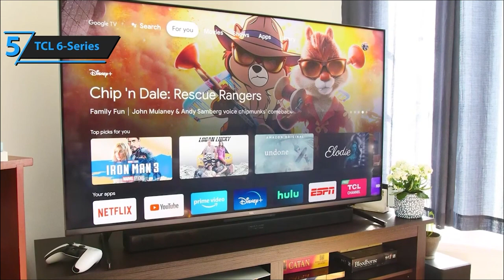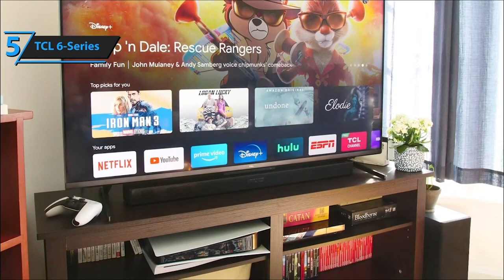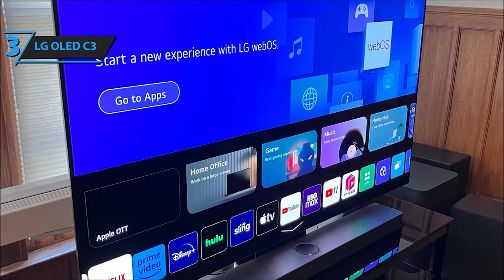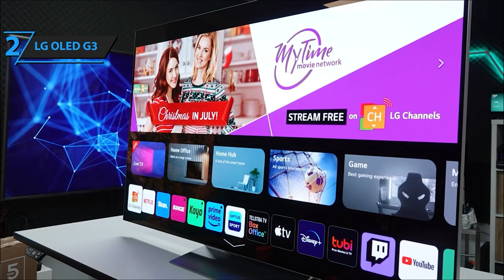Top 5 Gaming TVs of 2024 | Elevate Your Gaming Experience!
Discover the top 5 Gaming TVs of 2024! In this video, we've compiled the best gaming-centric televisions that redefine your gaming setup. From immersive visuals to lightning-fast response times, these TVs offer unparalleled gaming experiences. Check out the links below for more details on each TV:
► US Links ◄
➜ 5. TCL 6-Series
➜ 4. Hisense U8K
➜ 3. LG OLED C3
➜ 2. LG OLED G3
➜ 1. Samsung S90C OLED
Upgrade your gaming setup and dive into a world of unparalleled visuals and gaming performance with these top-rated gaming TVs.